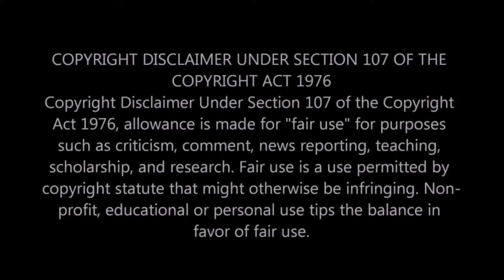The Only Way I Know - Jason Aldean, Guitar Cover/Lesson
ALL of my videos are played to "guitar-less" backing tracks.

Jason Aldean has great country/rock guitar music! Great groove and really fun to play!

Please go to my PATREON PAGE now to get Full Videos, Guitar Tutorials of all my YouTube songs, Exclusive Content, Song Polls, Download Custom Made Guitar Tones and even Take Online Lessons with me!